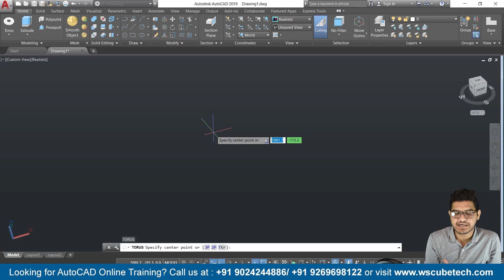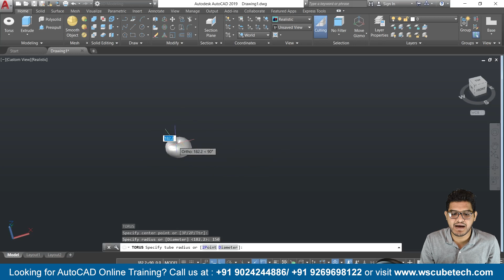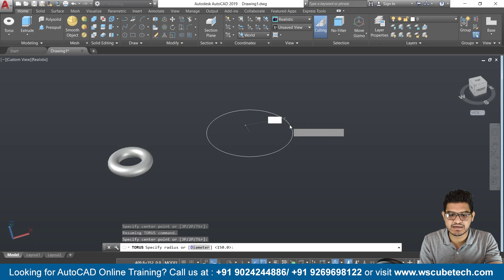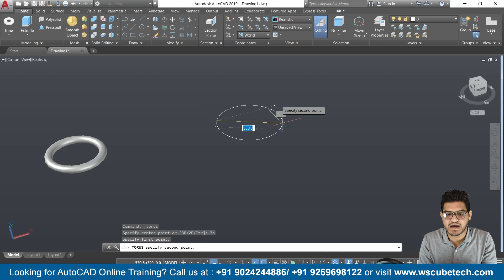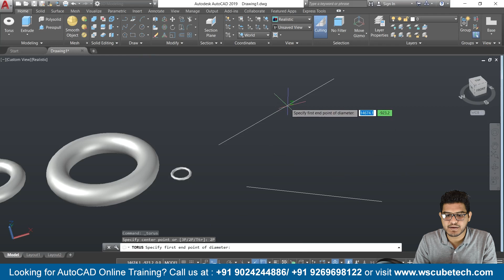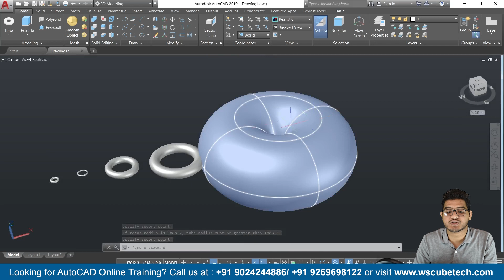How to Draw 3D Torus Command in AutoCAD | AutoCAD 3D Modeling Torus Command | AutoCAD Tutorial #111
In this video, We are explaining 3D Torus Command in AutoCAD. Please do watch the complete video for in-depth information.